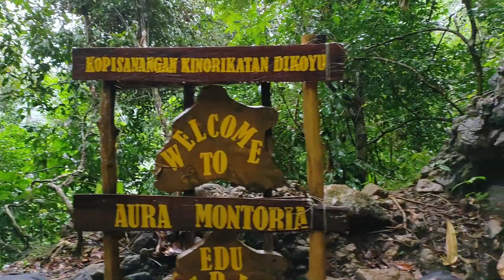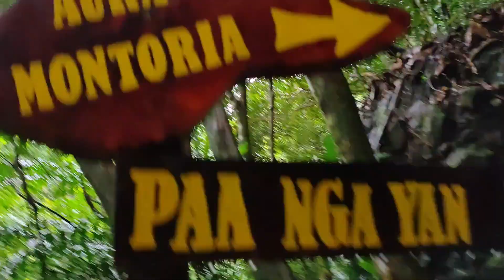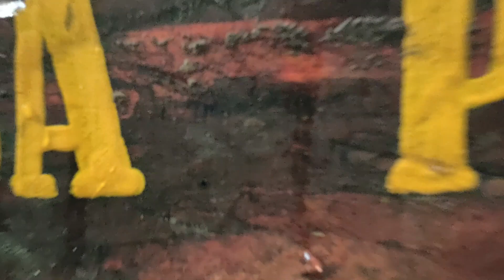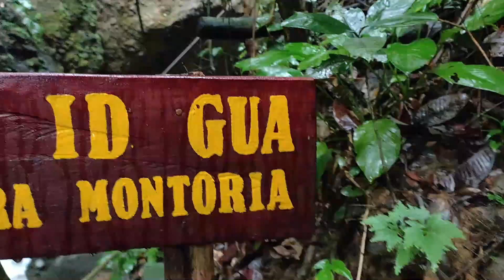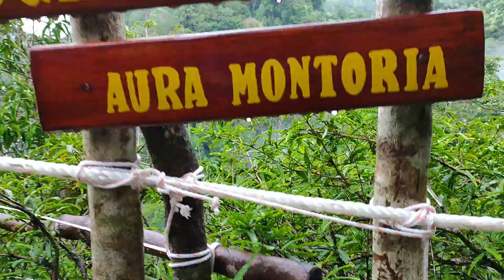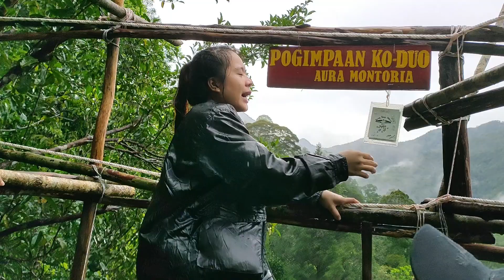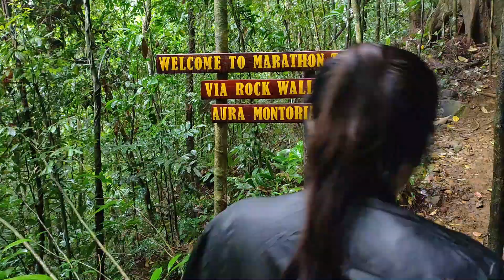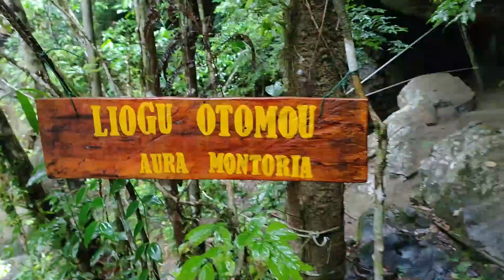Aura Montoria Kampung Sayap Kota Belud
Hiking at Aura Montoria located at Kampung Sayap Kota Belud.
Around 2 and half hours drive from Kota Kinabalu to reach Aura Montoria.

For more information on hiking at Aura Montoria, please contact persorn in charge below:
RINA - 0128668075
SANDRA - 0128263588